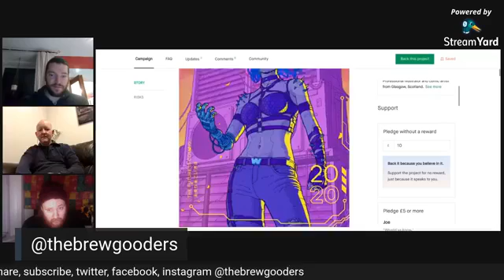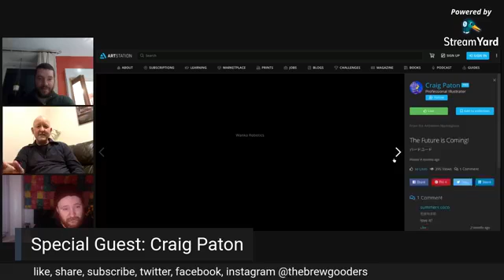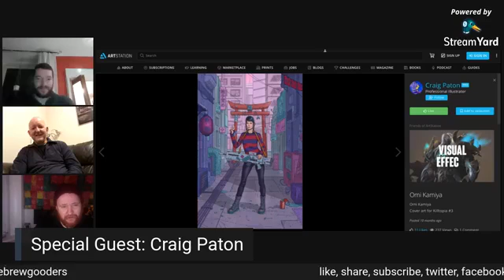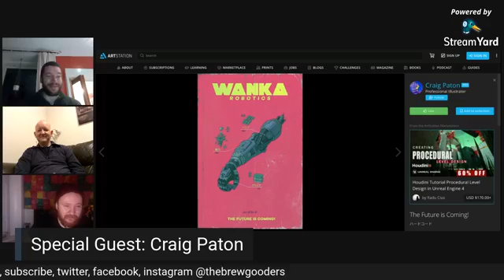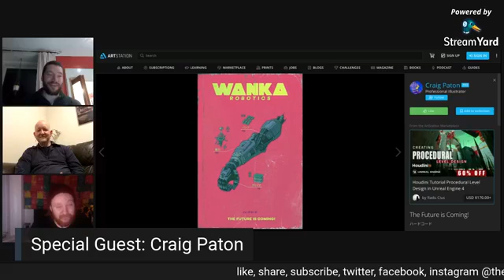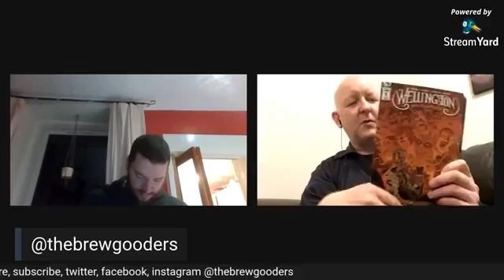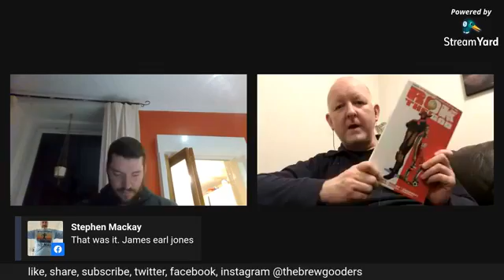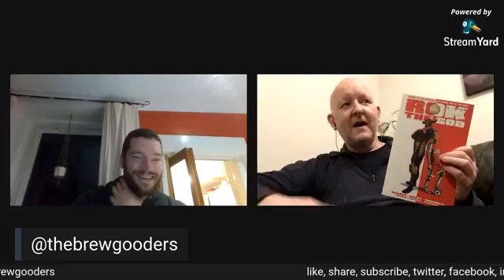The Brewgooders Episode 62- Special Guest Craig Paton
We have had busy weeks on the old comic and beer front. This week,  we are proud to be joined by phenomenal illustrator Craig Paton to talk about his past work and his current kickstarter 'Hardcode'.